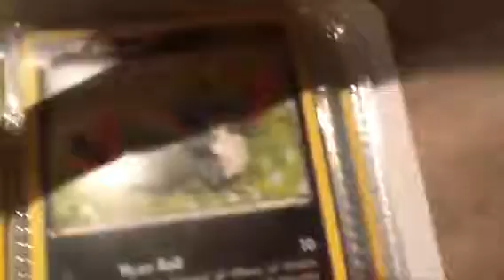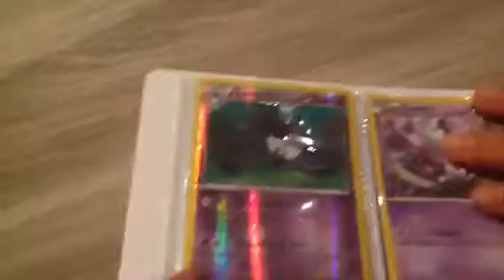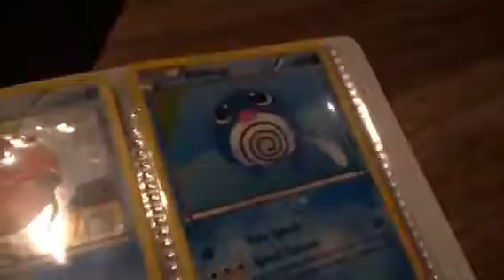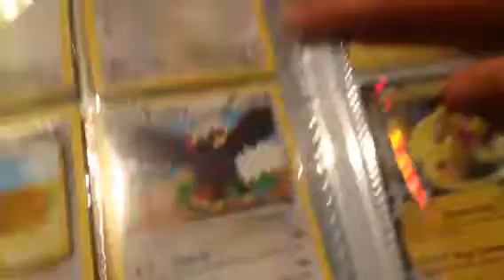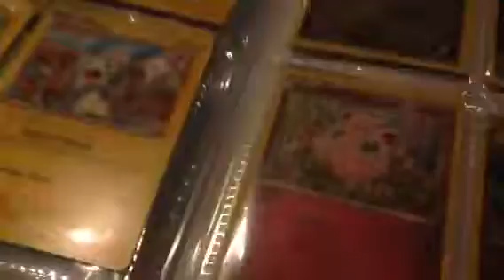Pokemonkaarten video met Lawra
Dit was een video van Pokemon ik ga Pokemon go video's maken dus tot de volgende keer